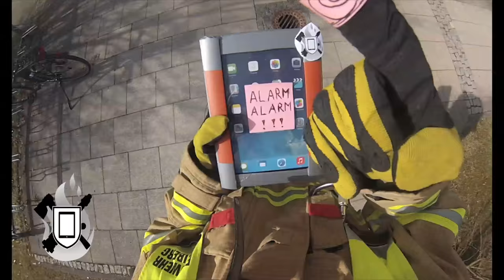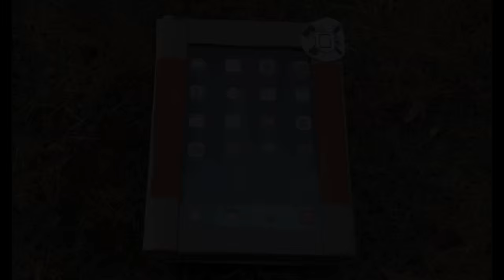The BattlePad - Video Prototype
for Concept Development LMU 2014

Special thanks to the Volunteer Fire Department Neubiberg. Open-minded collaboration made this video possible.